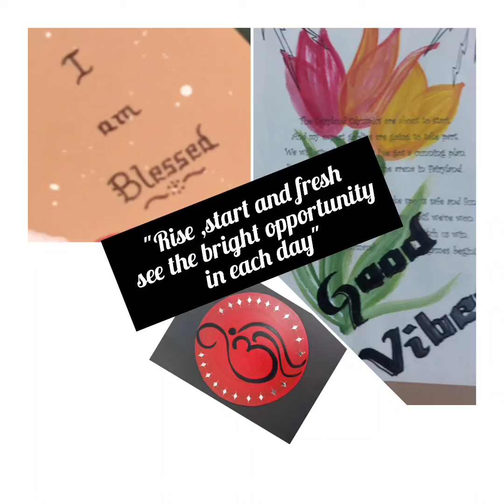craft ideas with cardboard for blessings of good fortune positive vibes decor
craftideas